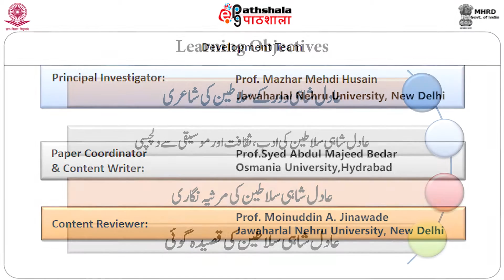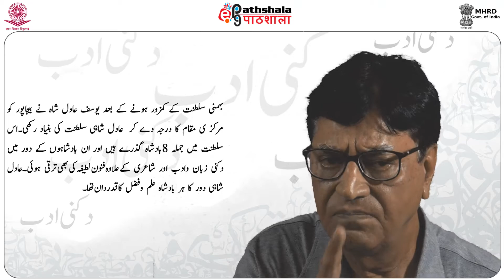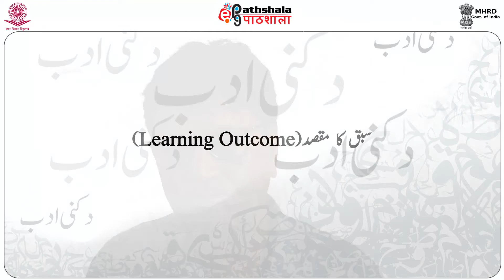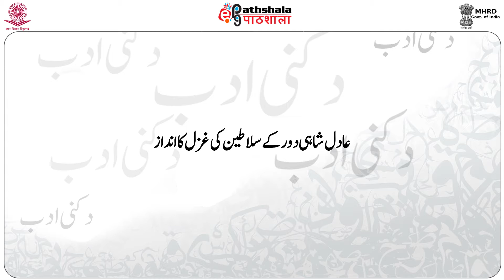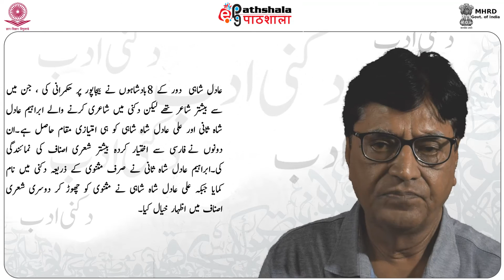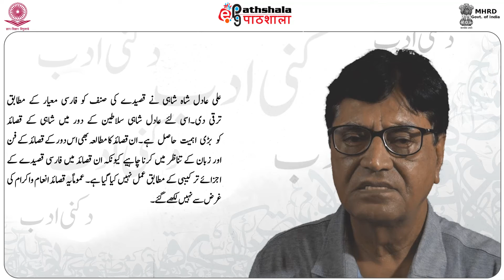Adil Shahi Daur Ke Salateen Ki Shairy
Subject:Urdu
Paper:Dakni Adab